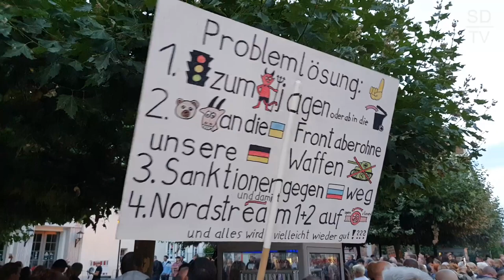Stoppt den politischen Wahnsinn! Demo Wittenberge 12.09.2022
Stoppt den politischen Wahnsinn!
Wir sind die Wende 2.0. Demo Wittenberge 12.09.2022